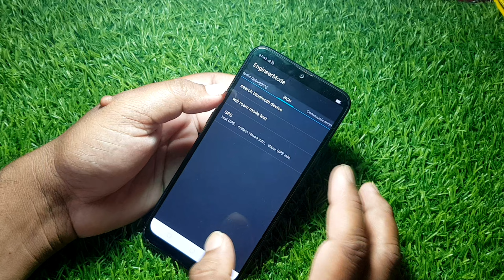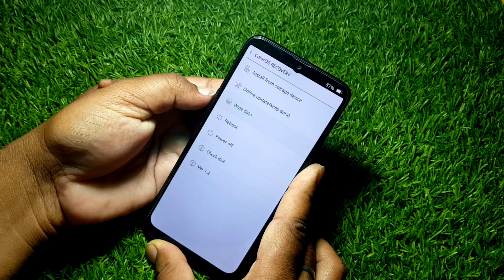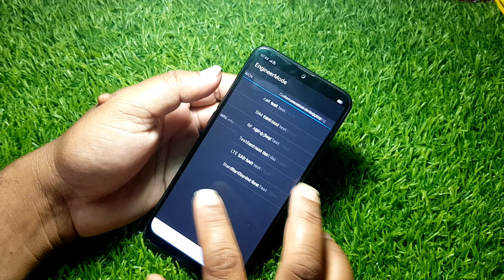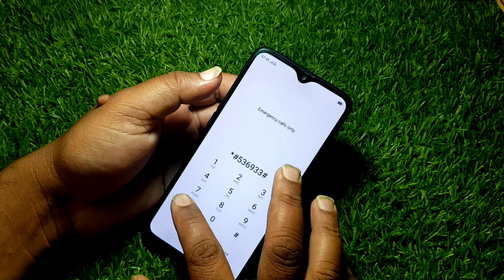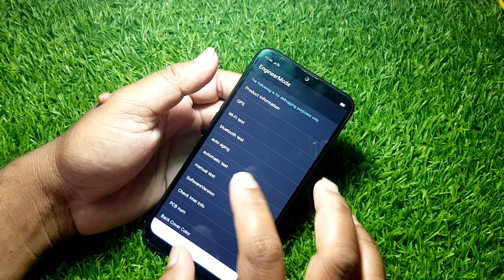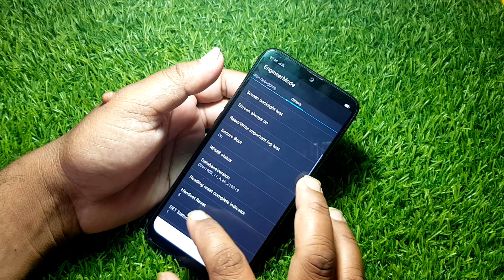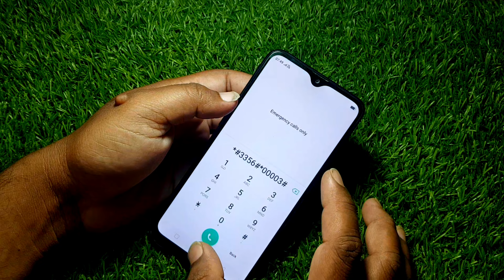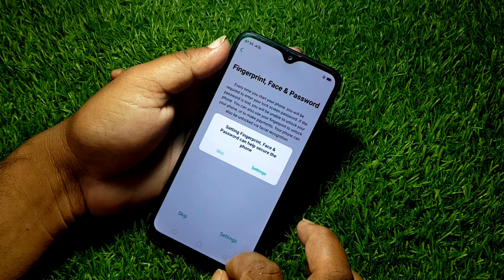Finally November 2023:-All Oppo Reset Pattern How to fix forgot lockscreen Password Any Oppo Phone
pattern lock
unlock pattern lock with Universal Pattern lock
easy flashing
android mobile pattern lock remove solution
reset iphone
oppo a5s reset